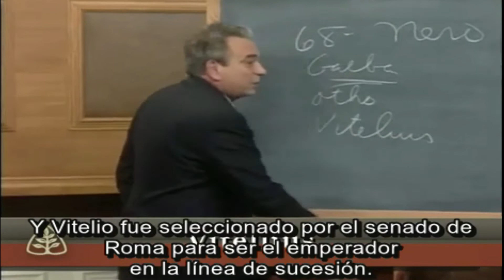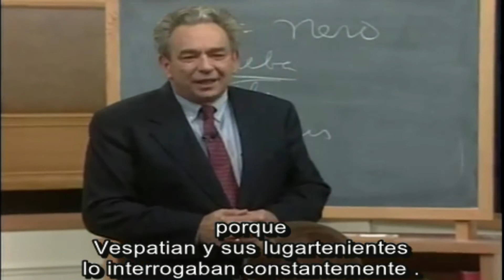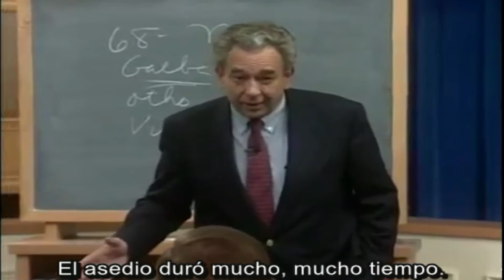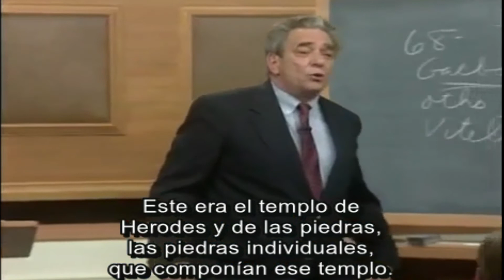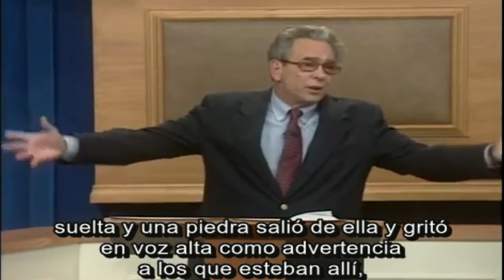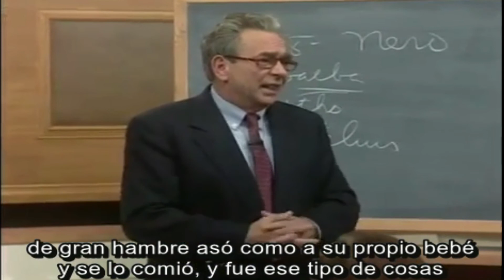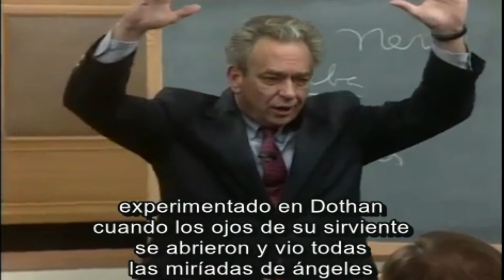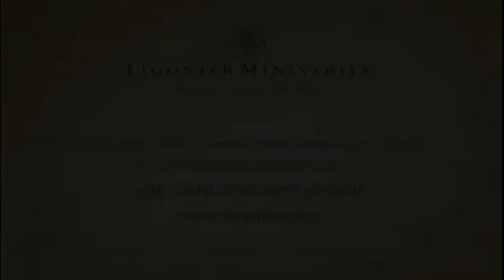La destrucción de Jerusalén